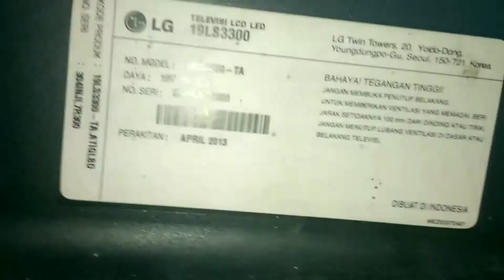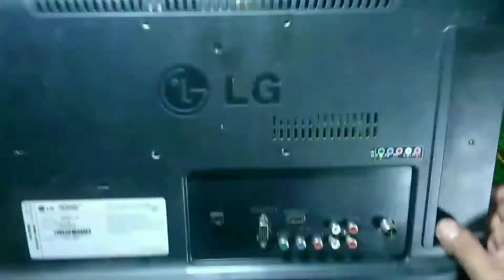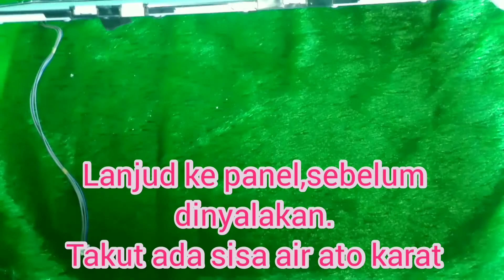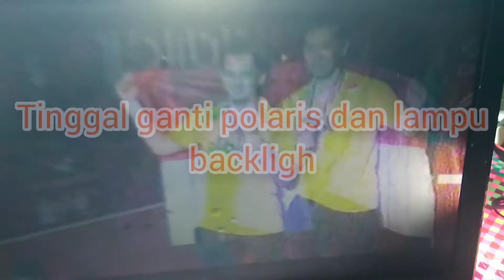tv LG type LS3300 blank putih.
tv bekas kena banjir,pernah masuk servis tp gagal,vonis lcd minta ganti 700rb,